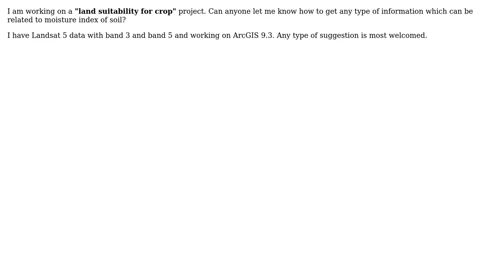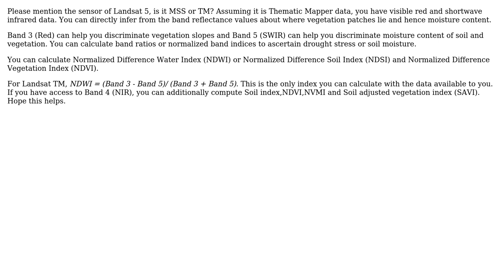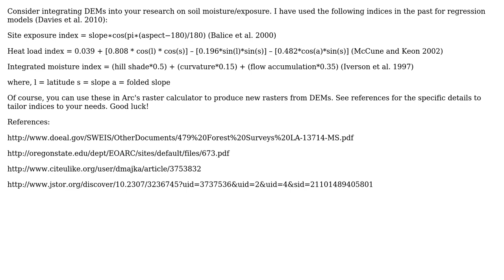GIS: Moisture Interpretation from Landsat Images (3 Solutions!!)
GIS: Moisture Interpretation from Landsat Images

With thanks & praise to God, and with thanks to the many people who have made this project possible! | Content (except music & images) licensed under CC BY-SA | Music | Images & others | With thanks to user vivek user PolyGeo user Ngula user Janus user Fezter user Aaron and the Stack Exchange Network Trademarks are property of their respective owners. You are responsible for your own actions.